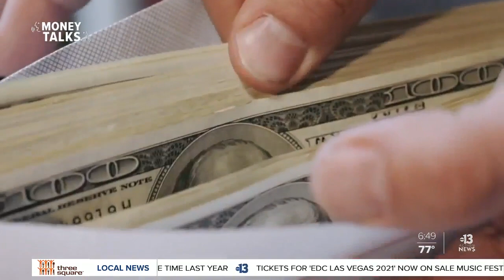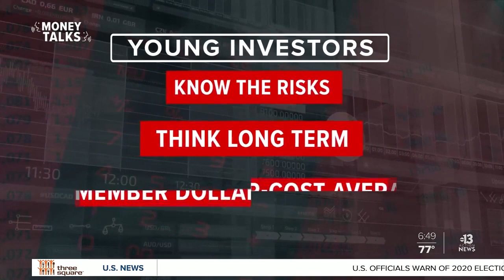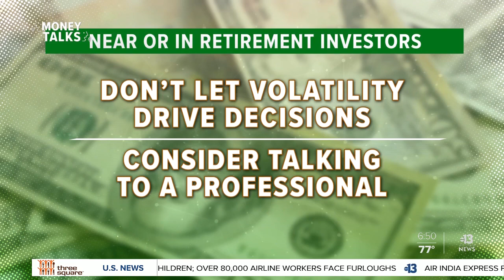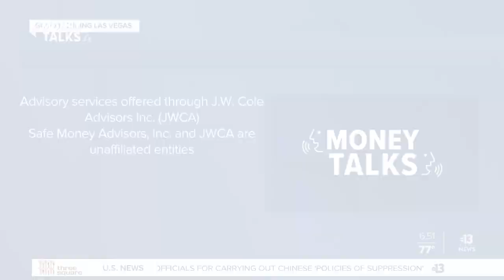Money Talks for August 8, 2020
Tips on investing during pandemic for each age group.